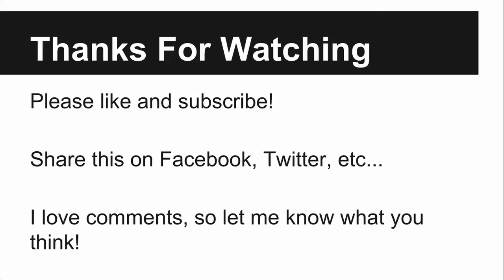crock pot minestrone vegetarian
Crock pot minestrone vegetarian soup is easy to make at home. My family loves this soup. It is a great tasting and filling soup that requires almost no effort to make at home. Here is the recipe for the crock pot minestrone vegetarian soup I made in this video.

Vegetarian Minestrone Soup Ingredients:
1 can (14.5 oz) of diced tomatoes
2 cups of chopped carrots
2 cups of chopped white potatoes
2 cups chopped celery
1 white diced small onion
5 cloves of minced garlic
1 Tbs of your favorite Italian seasoning
1 teaspoon salt (This is optional because the stock has plenty of salt)
1 teaspoon pepper
4 cups vegetable stock
2 cups water
3 cups Tomato Juice
1 can red kidney beans, drained and rinsed
1 can cannellii beans, drained and rinsed
2 cups zucchini, diced
1  cups Ditalini pasta (uncooked)
1 can (15 oz) green beans, drained

Step 1
Add in to the crock pot the tomatoes, carrots, potatoes, zucchini, celery, onion, garlic, salt, pepper, and Italian seasoning.

Step 2
Put in the tomato juice, vegetable stock, and water.

Step 3
Put the lid on the crock pot and set it on high for 4 hours.

Step 4
Add the remaining ingredients (green beans, white beans, kidney beans and pasta). Mix it up and let it continue to cook on high for about 30 minutes. Once your pasta is soft it is time to eat.

Step 5
Share your delicious crock pot minestrone vegetarian soup with your friends and family.